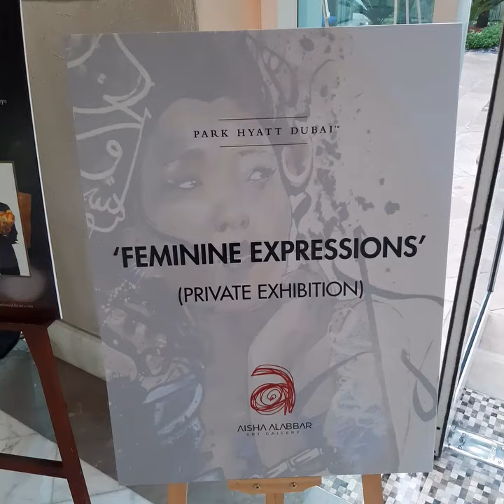Feminine Expressions Art Exhibition @Park Hyatt Dubai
Dear Creative Minds, Proud to be part of a new group exhibition curated by Aisha Alabbar Art Gallery with the partnership with Park Hyatt Dubai.

One more time a selection of my art pieces are travelling and have found a new home at this magical place to celebrate of our feminine expressions. When the feminine energy expresses itself through its creative powers, Art unfolds and speaks a universal language that connects us all.Let's continue embracing this part of us that creates and unites us.

Peace, Love & Colors

About Wafa El Hilali
Wafa El Hilali is a Therapeutic & Creative Lifestyle Coach, Certified Master Life Coach and Hypnotherapist, Master NLP/Time Paradigm Techniques Practitioner as well as a Creatives' Mentor and Visual Artist constantly looking to discover the realm of Cocreation in all its shapes & and forms.

As you meet with Wafa’s artistry you will discover how she embodies abstraction and channels Minds, Consciousness, Elements of Nature and Time onto her Original Paintings, AccesStories, Digital Art and writing. She thrives to create art that resonates with the deepest spheres of the self inviting bodies, minds & and souls to travel to their unknown & and get closer to source.

Her motto: Peace, Love & Colours!